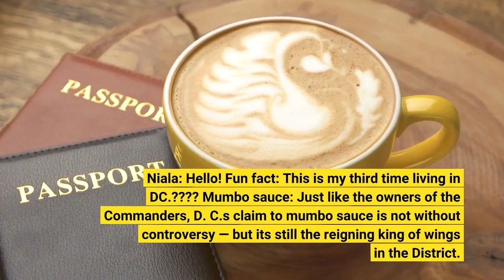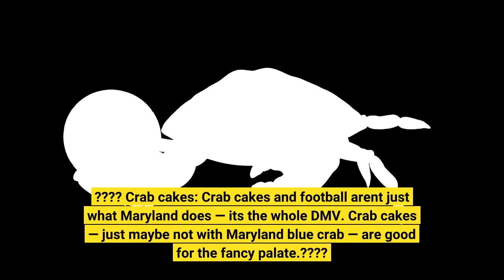Eat their Lunch Washington Commanders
The Bears haven't played Washington since 2019, when the D. C. franchise went by a different name. Photo: Jonathan Newton / The Washington Post via Getty ImagesThe Bears host the Washington Commanders at 7:15 tonight at Soldier Field. Each week we turn to our Axios colleagues in opponent cities for a peek into their authentic game day spread. For this game, we asked former Chicagoan — but current Washingtonian — Axios Today host Niala Boodhoo.? Niala: Hello! Fun fact: This is my third time living in DC.? Mumbo sauce: Just like the owners of the Commanders, D. C.'s claim to mumbo sauce is not without controversy — but it's still the reigning king of wings in the District. The red/orange sauce is more sweet than sour, and we drench our fried chicken in it.? Peruvian chicken: Even if the area's first Peruvian chicken place didn't survive the pandemic, options for Peruvian-style chicken abound across Virginia, Maryland and Washington, D. C., from the fast casual to the fancy.? ? Crab cakes: Crab cakes and football aren't just what Maryland does — it's the whole DMV. Crab cakes — just maybe not with Maryland blue crab — are good for the fancy palate.? Justin's thought bubble: I'm in for all three of these tonight. Although mild sauce over mumbo sauce any day ?Listen to Niala every morning on our flagship podcast, Axios Today.?Support local journalism by becoming a member. Learn moreMore Chicago storiesNo stories could be foundGet a free daily digest of the most important news in your backyard with Axios Chicago.?Support local journalism by becoming a member.